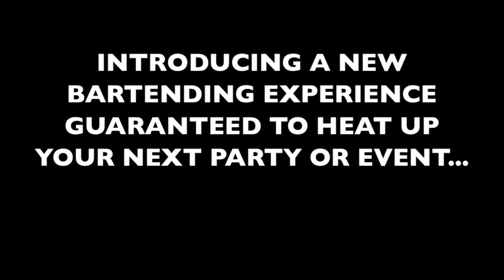Flaming Drinks Bartender and Entertainer - Flaming Drinks By Justin Levine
Available throughout Los Angeles and Orange County as well as the greater Southern California region (and beyond if you are willing to consider travel and lodging expenses).